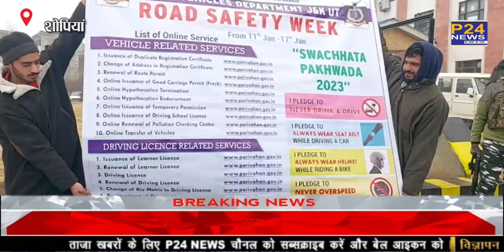Shopian : जम्मू-कश्मीर में सड़क सुरक्षा और स्वच्छता सड़क सप्ताह हुआ शुरू || P24 News